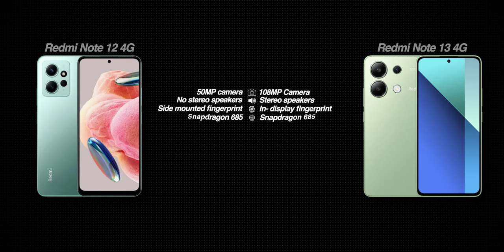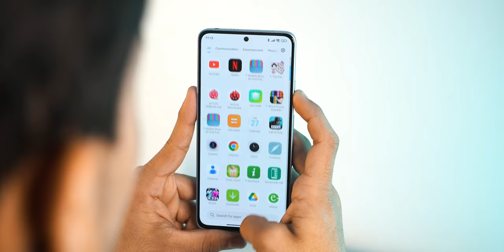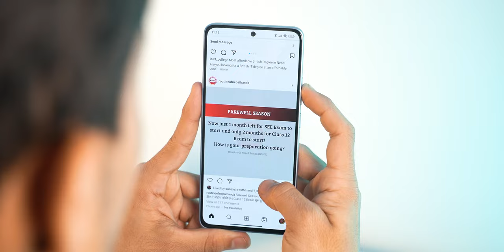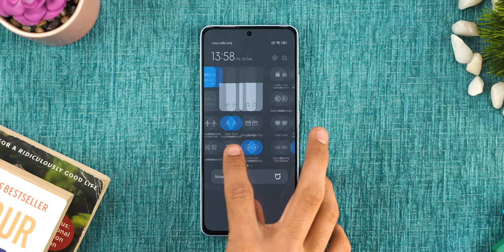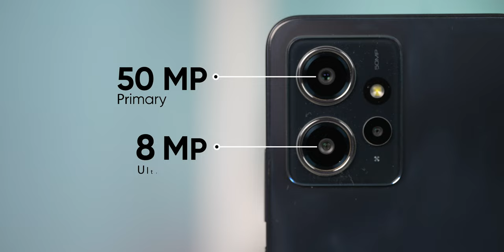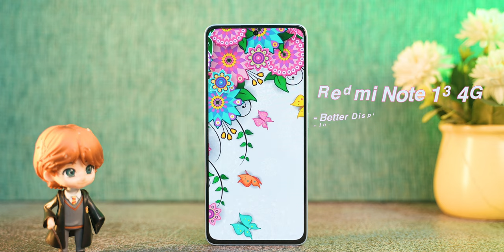Redmi Note 13 Review नेपालीमा: Still the Best under Rs. 30,000?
Hie everyone, this is my review of the Redmi Note 13 that retails for some 25,000 Rupees for the 6+128GB variant or Rs. 28,000 for the 8+256 GB model. In Nepal, Redmi has only launched the 4G version that features Snapdragon 685 chipset, a 5000 mAh battery with 33 watt charging and a 6.67 inch AMOLED screen with 120Hz refresh rate. Find out more in this video right here!

Chapters:
00:00 - Intro
00:56 - Unboxing
01:09 - Design
01:42 - Speakers
02:07 - Display
03:18 - Performance
04:05 - Software
04:45 - Battery & Charging
05:07 - Cameras
07:14 -  Verdict